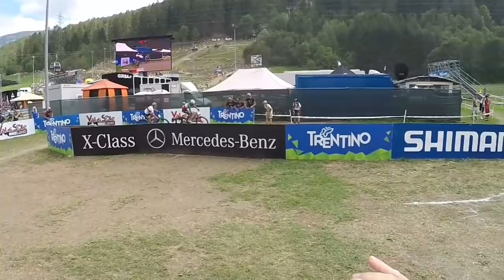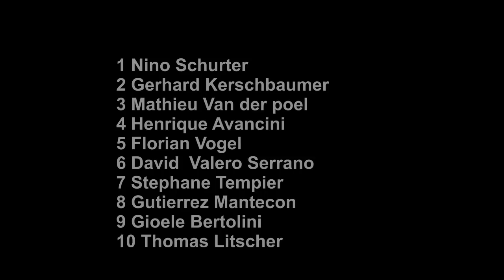RAW XCO Val di Sole World Cup 2018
Elite Men results

1st. SCHURTER Nino 1:26:32
2nd. KERSCHBAUMER Gerhard +0:06
3rd. VAN DER POEL Mathieu +1:09
4th. AVANCINI Henrique +1:14
5th. VOGEL Florian +1:32